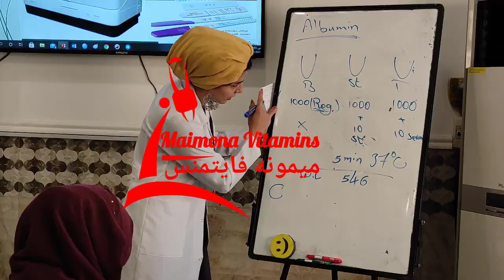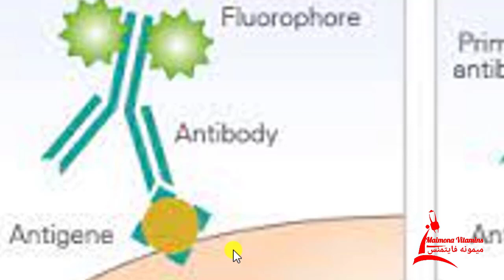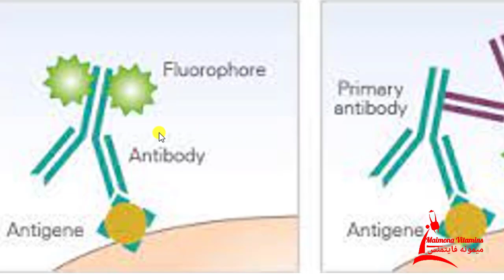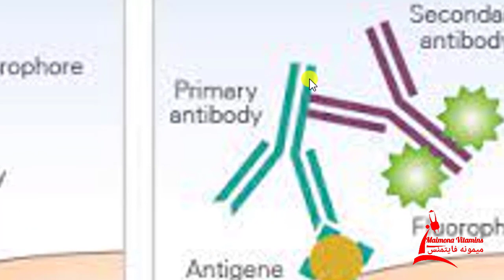تقنية مهمة لفهم التحليلات المتقدمة - الاميونوفلورسنس Immunofluorescence (IF)